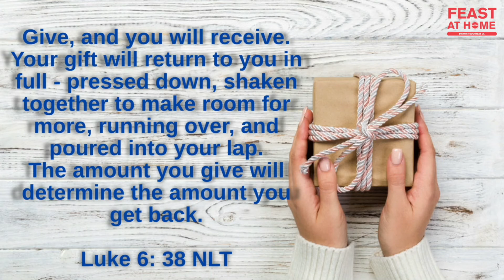Love Offering Prayer John Adriatico and Jim & Ofie Galvez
Come hear how God has blessed Bro Jim and Ofie's life and turned them into such Cheerful, Excited Givers.  They started the Feast Hermosa.

Special Intro by Bro John Adriatico of Feast Youth